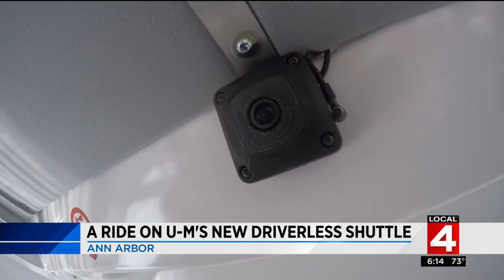Two new driverless shuttles on University of Michigan's campus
Two driverless shuttle buses are in service for U of M students.